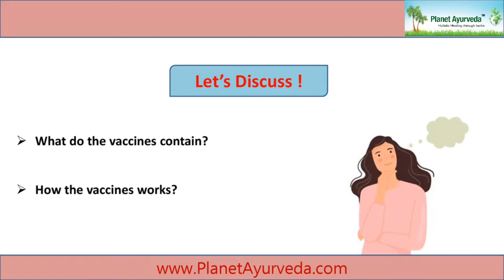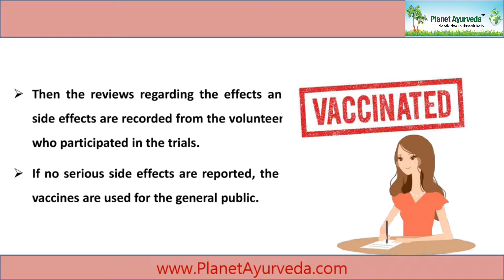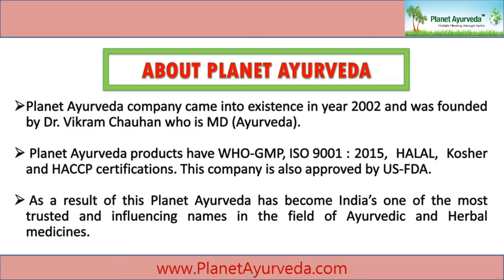What are Vaccines & How they Developed? - Let's Discuss the Importance of Vaccination !!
Vaccines are the talk of the world right now. Some of us have got them and the rest of us are thinking of when and how to get them. You might have heard that getting vaccinated brings you some after-effects like nausea and fever. Some doubtful discussions might also be going around the trustability of newly developed vaccines. What do the vaccines contain? Have you thought about it yet? How do they work? Answers to all such questions are given in this Presentation, watch and add something very precious to Your Knowledge from the Treasure of Planet Ayurveda.